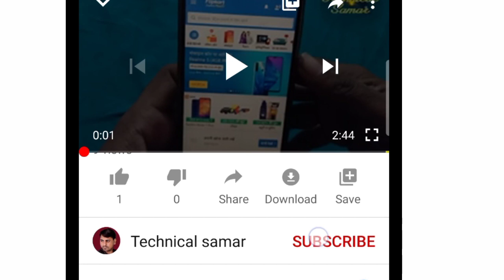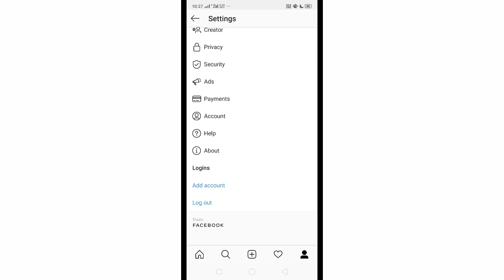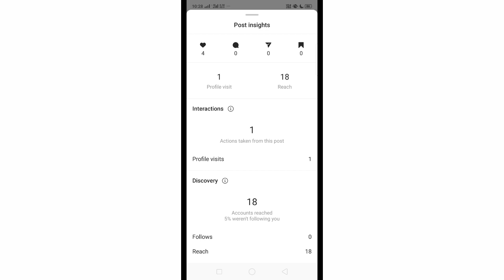Instagram Like Video Kaise Dekhe ?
अपने Instagram पर Likes कैसे देखें और कैसे बढ़ाएं | instagram par apne like kaise dekhe |

instagram par apni photo par like kaise badhaye